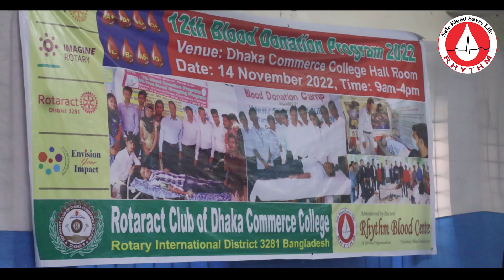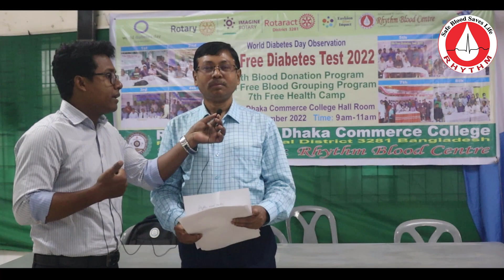Commerce college blood donation program, Dhaka.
Dhaka Commerce College,
Blood Grouping,
Rhythm Blood Centre